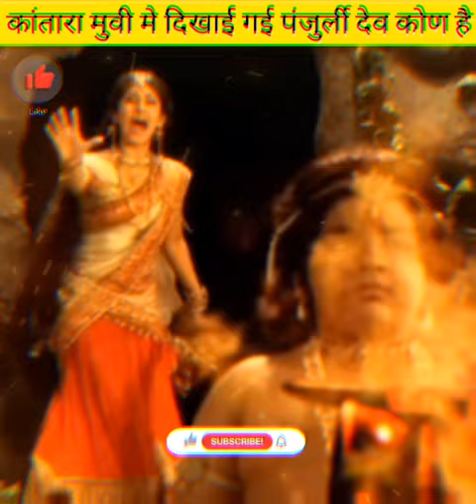कांतरा मूवी में दिखाई गई पंजुर्ली देव कोन है 😲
कांतरा मूवी में दिखाए जाने वाले पंजुर्ली देव कौन है क्या है
हनुमान जी की वीडियो
हनुमान जी के भजन
हलवा
हिंदी भजन
होगी
होली 2023
होली कब है
होली का दिन बताओ
होली के कलर
होली के चुटकुले
ભૂત ખતરનાક
વીજુડી
Bts] [shorts
short video
kahani
song
balveer
mani meraj comedy
holika dahan
paper aeroplane paper aeroplane paper aer.
bhojpuri gana
cartoon
choo-choo-charlescomed
doctor wala cartoon
game
gane
holi
holi kab hai
iron man
shiv tandav
aayu pihu show
bageshwar dham
bhojpuri film
bhootiya cartoon
bts
challenges
cricketcricket
darawna bhoot
dragon ball super
hanuman ji ki serial
holi kab hai 2023 mein
holi song remix 2023
holi special song
holi status
horror movie
jethalal
mc stan
mr indian hacker
pathan song
ram ka gana
भूत
भूत वाला
amit bhadana
attitude status girl
baalveer
balvir
bhoot
bhoot wala gana
brown munde
cartoon cartoon
chinki ki holi
conor mcgregoriloveyou iloveyou song
iron man game video
iron man short videos
jay hanuman gyan gun sagar
jl audio subwoofer
jokes
kachhua
kagaj ka aeroplane kaise banate hain.
kapil sharma show
kartoon
kattar hindu status status
khan sir
krishna little krishna
kundali bhagya
kuntaragana
god drawing
hans raj hans songs
hanuman chalisa
hara hara shambhu
hare dupatte walio gana
hindi song
holi ka dahan
holi ka dahan video
holi ka song dikhaiye
holi kab ki hai
holi song
holika dahan mein kya kya diya jata hai
horror video
hulk ka videolittle krishna
little singham
love song
mahabharat
mahua
mani meraj
mp3 song
naagin 5
nepali song
new games
night manager trailer
nikku block
papa ki pari
pathan movie
pokemonpunjabi song
ramayan
ravan vadh
robo
ronaldo
sapna chaudhari
scorpio
shila
shivaji maharaj status
short video challenge
six pack kaise banate hain
snow spray
sourav joshi block
sourav joshi holi block
sourav joshi vlogstaarak mehta ka ooltah chashmah new epis...
thar ka short video
train
trimbakeshwar song
vrindavan holi
vrindavan jaungi sakhi na laut ke aaungi
wala cartoon
wednesdayआले रे आले रे मराठे आले रे
यूट्यूब
लाइक वीडियो
होलिका दहन
attitude song
audition video
automatic sharpen
avadh pratap ojha on prophet muhammadavengers attitude status
avengers movie
baal kaise hataye
baal veer short video
baba
baba bageshwar chamatkar
baba main tere man ka tukra hun tere dil ka...
babbu babbu
babu bhaiya
baby come down song
baby girl
baby mere birthday pe goli chalegi
bacchon ke dekhne wale game
bachata bachata
back jumpdays
back workouts
badmash ke gane badmash ke gane
bag wali pichkari
bageshwar dham attitude status
bageshwar dham fake or real
bahubali movie scenes
bahut daravana cartoon
bajirao mastani ending scene
bakhuda meri manzil
bakra bhejo
balaji mandal
bet song
bf b
bhagwa rang
bhagwa rang song
bhagwan ki aarti
bhagwan ram ke vanshaj
bhagwatbassi stand under
basti ka st song
bathroom decorating ideas
bbs
best leather shoes for men
best mechanical pencil for drawing
best paper aeroplane
best webseries
beta songs
bhagwa rang
bhagwa rang song
bhagwan ki aarti
bhagwatbhola baba ka status
bholenath ke gane gane
bholenath wala video
bhool bhulaiyaa
bhoot bhoot
bhoot cartoon
bhoot comedy bhoot comedy bhoot comedy
bhoot ki kahani
bhoot ki short
cake ki video
camera wala dj
car race video
car racing
car
cartoon acche acche
cartoon bhootni wala cartoon
cartoon cartoon cartoon cartoon cartooncartoon dijiye cartoon
cartoon movie
cartoon mummy
cartoon photo wala
cartoon song
cartoon video video video
casio
cat
cat picture
cbse practice paper class 10 english
champa
chanda song
charlie charlie
charlie charlie charlie gamecharo dham aaye hai
chatak matak
chaumin wala
chechen army
chhattisgarhi gan
chhote bhai bade bhai
chhote dj
chhoti bahu
chhoti bahu 7
chhoti bahu serial
chhoti chhoti video
chhoti video
chhotu chhotu
chhotu dada
chhotu dada chitra walachhotu dada tractor wala
chilli ki kahani
chilli potato recipe
chimkandi exam
china food
chinese chinese food
choco lava cake
chocolate cake
chocolate challenge
chocolate lunch bo
chocolate wala cartoon
chori chori chupke chupk
chudail ke cartoon
chudail wala
chunavati cartoon
cid. 2023
code m season 1
colours serial
comedy comedy
comedy moviecomedy video
company
computer mein shortcut
COW
cow shorts
crafter aditi
crafting shorts
crazy ghar
crazy xyz dubai video
crazy xyz video
cream recipewkjsjs
cube solving trick
cube tricks ni
current gk rajasthan
cute pomeranian dog
cuttputlli akshay kumar full movie
cycle stunt
d. j. songs
daal chawal
dance on songs
dance real
dance short video
dance video
danger cat sound
danishdanish jain youtuber